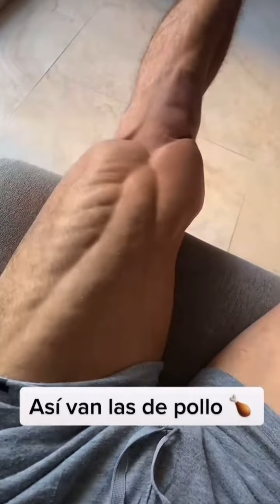How Can Someone Have Chest This Big? 😲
credits

Witness incredible transformations, jaw-dropping feats, and hilarious gym moments in this compilation! From mind-blowing physique changes to comedic mishaps, we've got it all.
Epic Gym Transformations!Insane Physique Changes!Hilarious Gym Fails!Unbelievable Fitness Moments!Laugh Out Loud Gym Mishaps!Mind-Blowing Body Transformations!Gym Comedy Gold!Fitness Fun Galore!Absurd Gym Antics!Must-See Fitness Laughs!